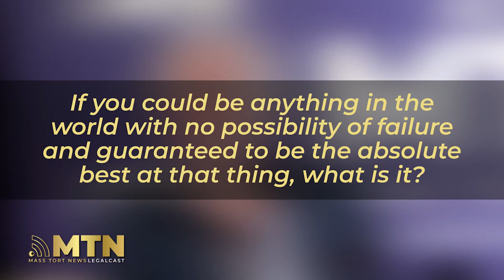Artist, Visionary, Trial Lawyer's Friend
Trevor Goring is a talented visual artist, author, publisher, lecturer, and consultant who has almost 50 years of fine art production experience. For the past few decades, Trevor has worked with the international trial lawyer community, painting portraits of a plethora of legal leaders, including the late Justice Ruth Bader Ginsburg.

Following post graduate studies at Saint Martin's College of Art, London, UK, Trevor began his professional career exhibiting in galleries and museums all while teaching at the Montreal Museum School of Fine Arts. He published French language arts magazines, co-founded a national Canadian arts organization and directed a major public arts center for over a decade.

Since that time, Trevor has become a familiar face at many legal conferences – having attended over 500 legal conferences. His works have appeared on magazine covers, widely used legal textbooks, and hundreds of private, public, and corporate collections.

In 1991, Trevor founded “Images of Justice,” furthering the connection between arts and social justice and researching the visual history and symbolism of law throughout history. He has worked closely with plaintiff’s lawyers and criminal defense attorneys, producing hundreds of original paintings for them. He is the author of two legal art history books: Women in Law and Judges in Time (both available for purchase on Trevor’s magazine articles, video productions, and public lectures to audiences from myriad groups within the trial lawyer community, including The American Association for Justice, The National College of Advocacy, American Inns of Court, and The American Board of Trial Advocates.

In 2016, Trevor founded the Trial Lawyer National Portrait Gallery an online archive of original art documenting and celebrating the trial lawyer community. Through the gallery, Trevor aims to promote an appreciation and understanding of those from our past and present who have made and continue to make important contributions to the criminal and civil justice system in America.